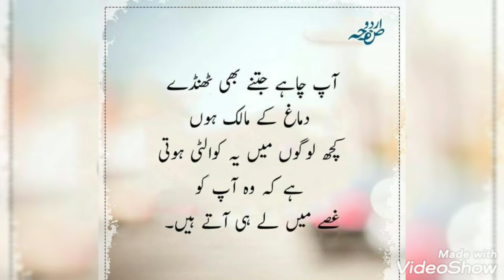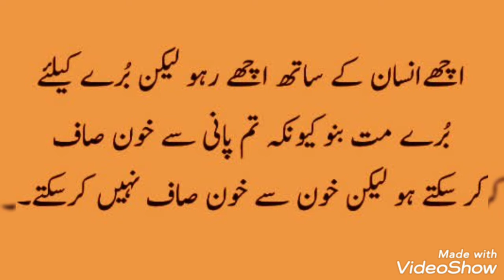amazing collection of quotes on sad in Urdu/sad quotes on life/heart touching Urdu quotes